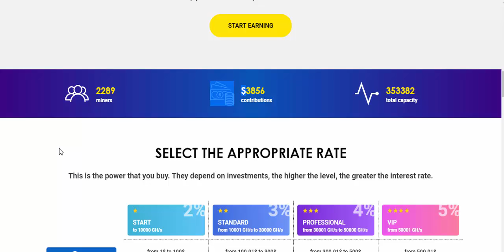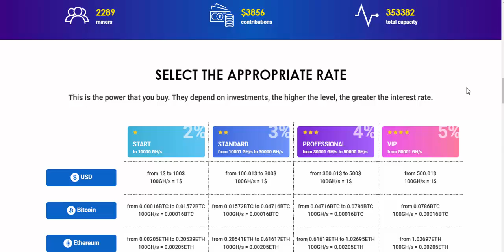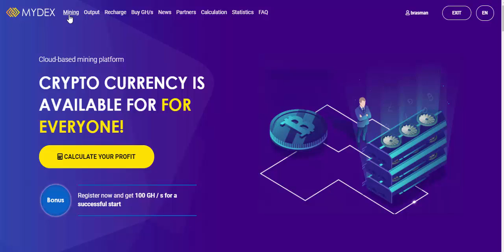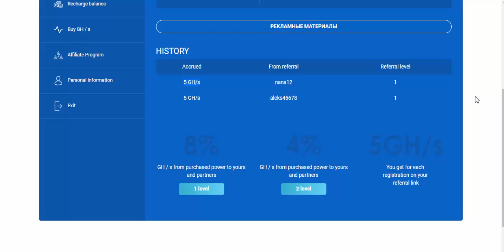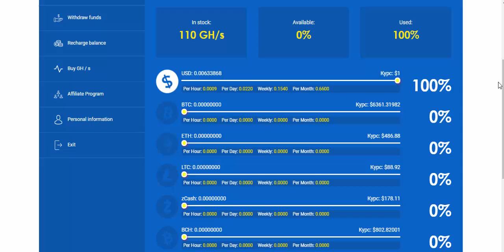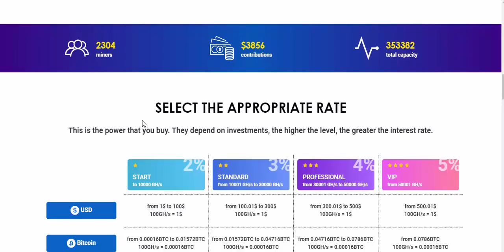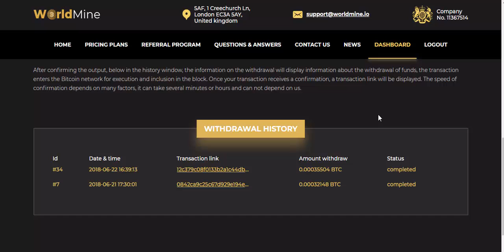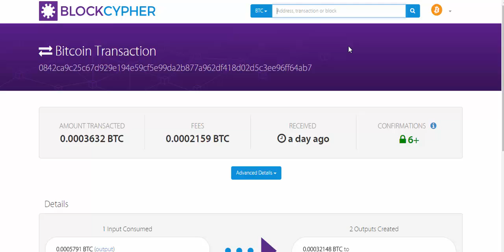SCAM Nova mineradora 100 GH/s FREE + 5 GH/s por Referido Mydex + Prova de Pagamento WordMine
Min withdraw = 1 USD; 0.0015 BTC; 0.05 LTC; 1000 DOGE; 0.015 DASH; 0.01 BCH; 0.03 ZEC; 0.015 ETH